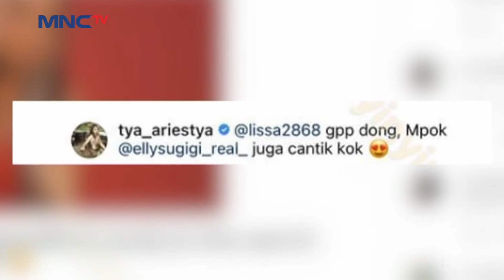Dini Mayang Savitri Ternyata Jago Masak - Seleb On News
Seleb On News - 12 Maret 2021

Dini Mayang Savitri Ternyata Jago Masak lho. Sampai -sampai dibuat mencengangkan.